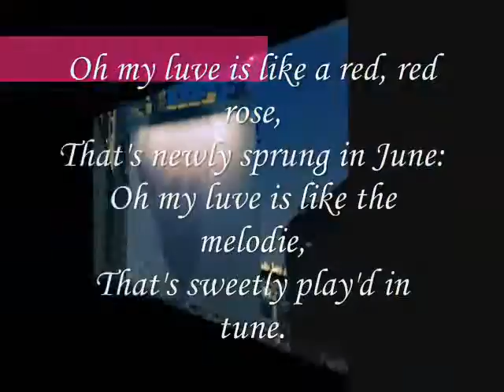tune ,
do.
do so
Money is an excellent servant, but the host
very bad.